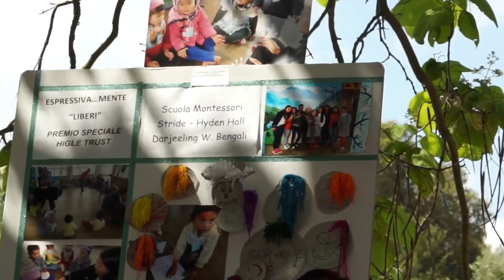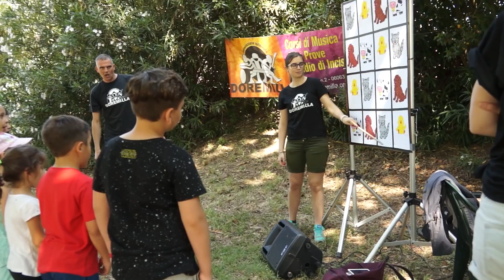ESPRESSIVA MENTE 2017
Associazione Rolando Ferri - ESPRESSIVA...MENTE "LIBERI" UNDICESIMA EDIZIONE anno 2017